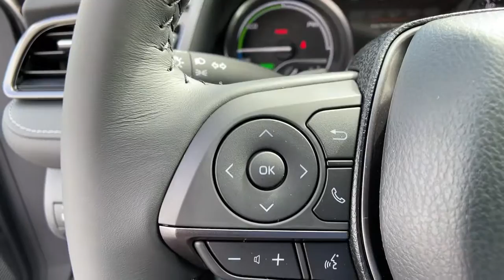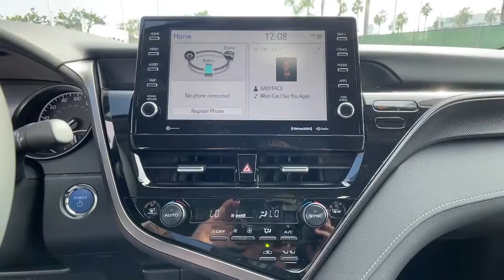2022 Toyota Camry Ventura, Oxnard, Simi Valley, Thousand Oaks, Northridge, CA 57573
Predawn Gray Mica New 2022 Toyota Camry available in Ventura, California at Ventura Toyota. Servicing the Oxnard, Simi Valley, Thousand Oaks, Northridge, CA area.
2022 Toyota Camry Hybrid XSE CVT - Stock#: 57573 - VIN#: 4T1K31AKXNU575904

Ventura Toyota
6360 Auto Center Drive

Heated Leather Seats. EPA 47 MPG Hwy/44 MPG City! Hybrid XSE trim Predawn Gray Mica exterior and Black Perforated Leather interior AND MORE! KEY FEATURES INCLUDE: Leather Seats Hybrid Heated Driver Seat Back-Up Camera Satellite Radio iPod/MP3 Input Onboard Communications System Aluminum Wheels Remote Engine Start Dual Zone A/C Apple CarPlay Lane Keeping Assist Blind Spot Monitor WiFi Hotspot Smart Device Integration. Rear Spoiler MP3 Player Keyless Entry Remote Trunk Release Steering Wheel Controls. OPTION PACKAGES: CARPET & TRUNK MAT SET (TMS). Toyota Hybrid XSE with Predawn Gray Mica exterior and Black Perforated Leather interior features a 4 Cylinder Engine with 208 HP at 5700 RPM*. Horsepower calculations based on trim engine configuration. Fuel economy calculations based on original manufacturer data for trim engine configuration. Please confirm the accuracy of the included equipment by calling us prior to purchase.